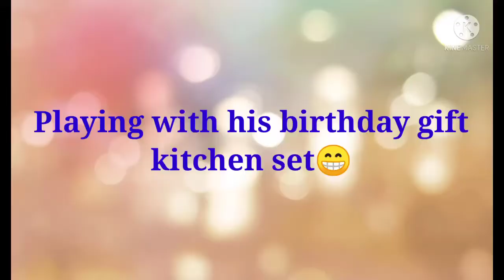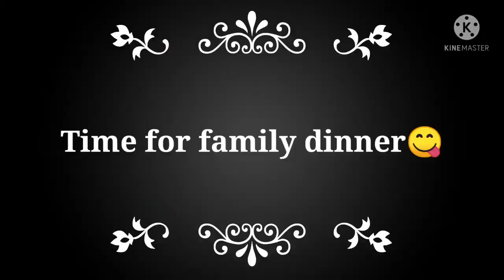My birthday Vlog😁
it's my special day vlog.. do check n enjoy..